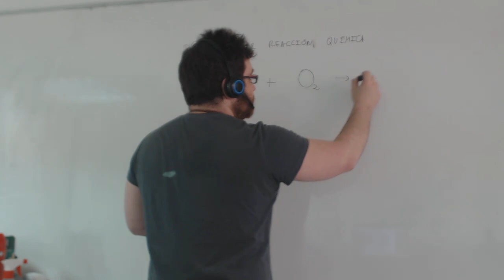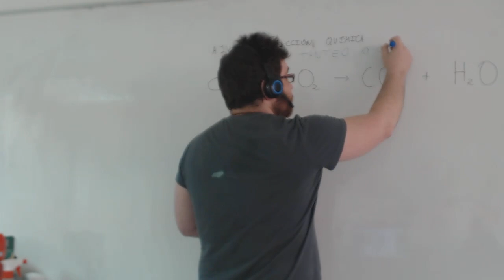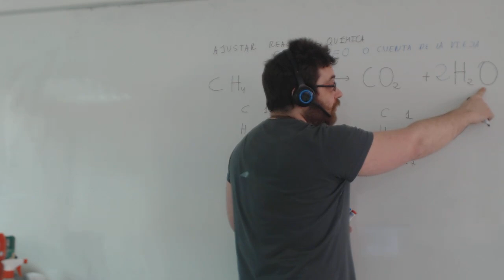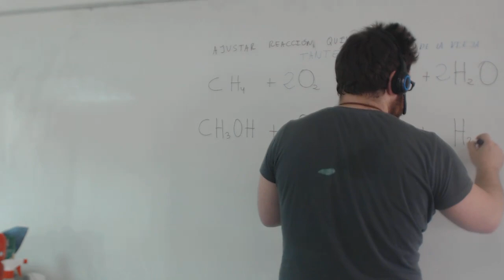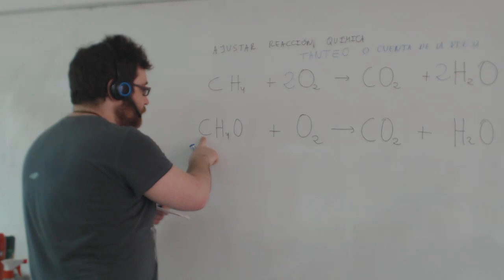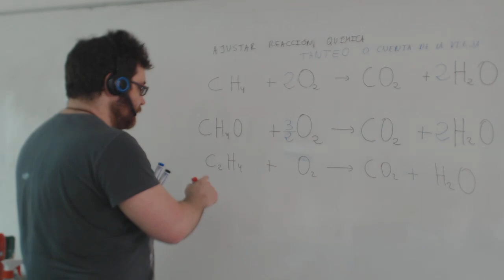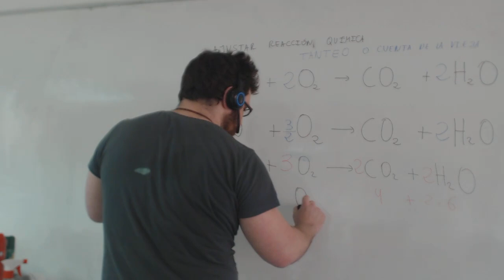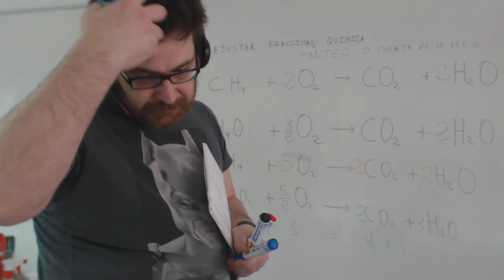Ajustar ecuaciones quimicas Física y Química 3º ESO Academia Usero Estepona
Ajustar ecuaciones quimicas Física y Química 3º ESO
Academia Usero en Estepona, el centro de formación con más vídeos en Internet del Mundo presenta: Ajustar ecuaciones quimicas Física y Química 3º ESO